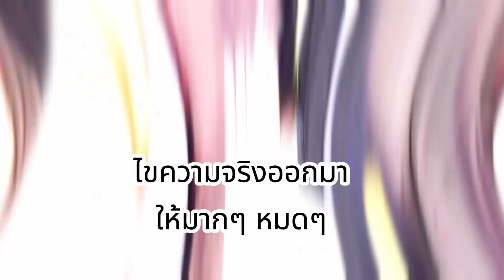แก้ปัญหาไม่ได้ ไม่เลิก